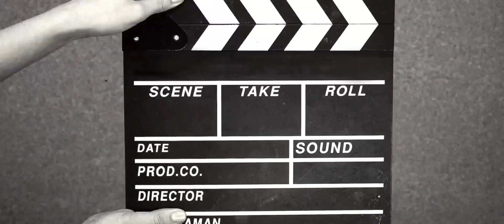✨Drive Zone Online: Car Game✨ เปิดให้ทดสอบในสโตร์ไทยเเล้ววันนี้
Drive Zone Online เป็นซิมมูเลเตอร์ขับรถยนต์ เผาล้อของคุณบนยางมะตอยบนยางมะตอยและสำรวจ "Grand Car Parking City" และโลกรอบๆ มัน คุณสามารถเข้าร่วมการแข่งขันถนน, การแข่งขันดริฟต์, การแข่งขันดร็อกหรือเชิญเพื่อนและขับรถเดินทางไปรอบเมืองได้ด้วยกัน

📲ios รอต่อไป

👾เกมนี้ใช้เน็ตเล่น👾

มือถือที่ใช้ oppo a92